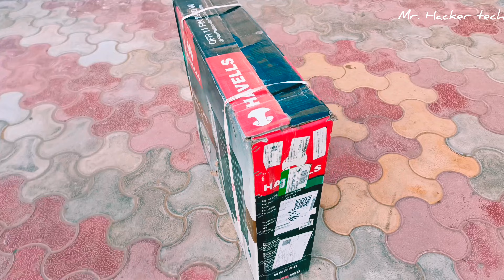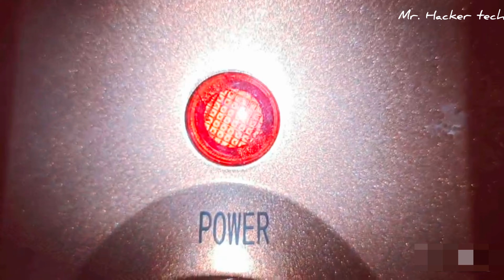Havells OFR room Heater with 11Fin Unboxing testing and Review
hello guys welcomes you our YouTube channel.

About-  mr. hacker Tech is a YouTube Channel where you will find unboxing and technical  videos in Hindi.